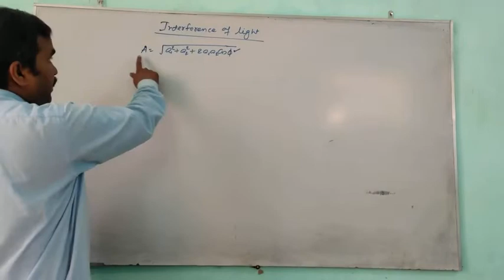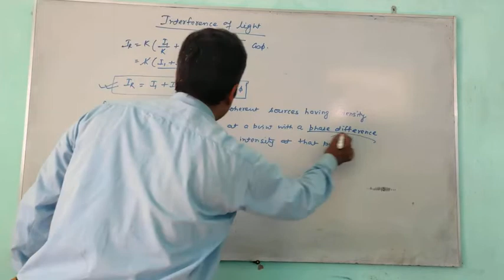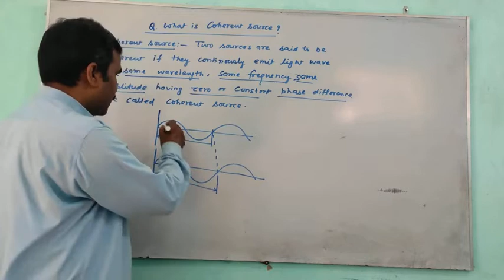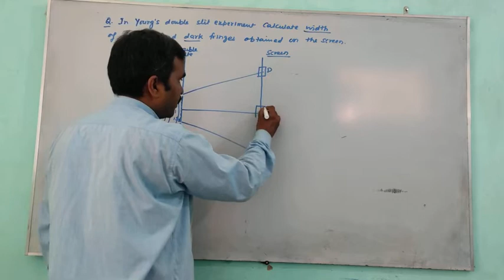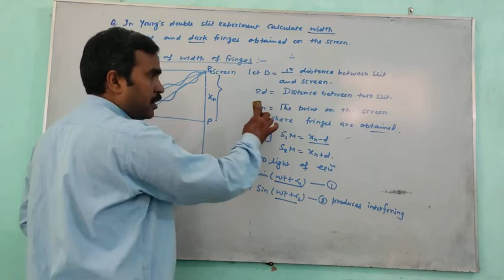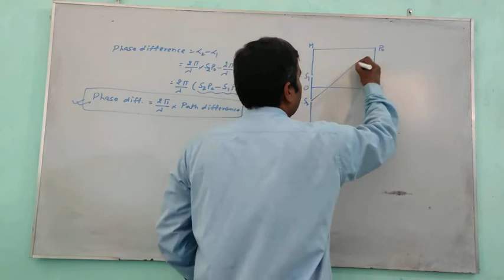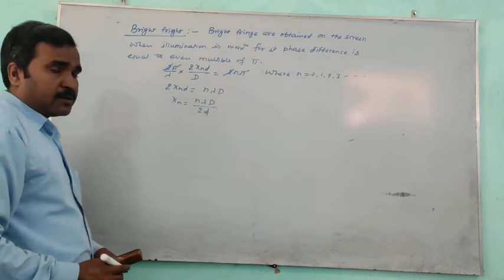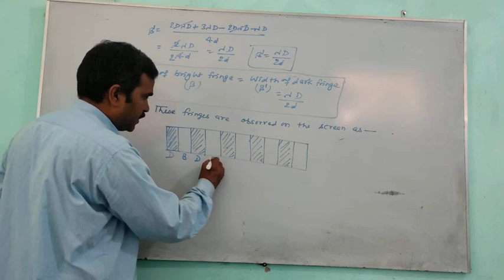Interference of light (ENG-MED) 2nd class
arunsirbikramganj Interference of light